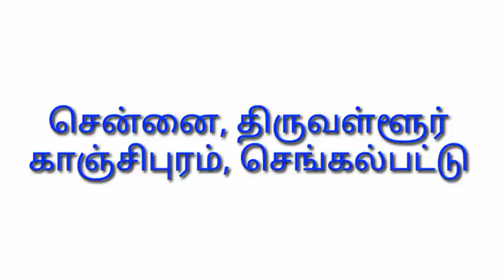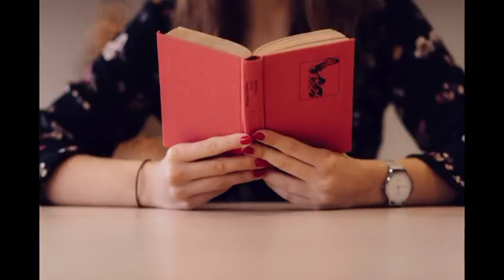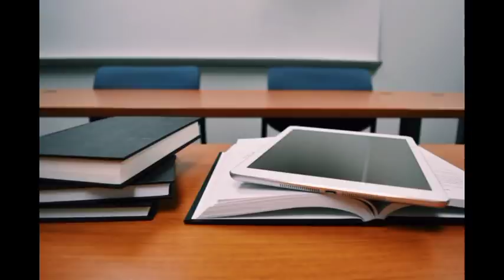பொதுத்தேர்வு எழுதும் மாணவர்களுக்கு இன்றைய மூன்று முக்கிய அறிவிப்புகள்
10th Public model Question Paper
CEO Material